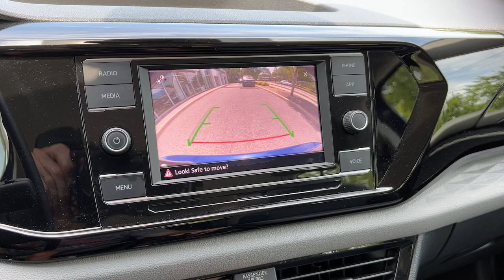2024 Volkswagen Taos 1.5T S Yorktown, Putnam County, Westchester, Dutchess County, Orange Count...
Pre-Owned 2024 Volkswagen Taos 1.5T S available at Mohegan Lake Audi VW located in 1791 E Main St, Mohegan Lake, NY, 10547. Servicing the Yorktown, Putnam County, Westchester, Dutchess County, Orange County area.

Picture yourself in the  2024  Volkswagen Taos.  Here's a good-looking Taos that offers practical versatility, a surprisingly spacious cabin, ample cargo space, impressive fuel-efficiency, and desirable passenger amenities all wrapped in crisp, modern style.
, Apple Carplay®/Android Auto®, All Wheel Drive, Keyless Entry, Heated Mirrors, Back-Up Camera, Electronic Stability Control, Bluetooth® Connection, Aluminum Wheels, Heated Front Seat(s). Practicality meets pure joy in this easy-going Taos. See for yourself when you take it out for a test drive. Our professional staff looks forward to giving you excellent service!